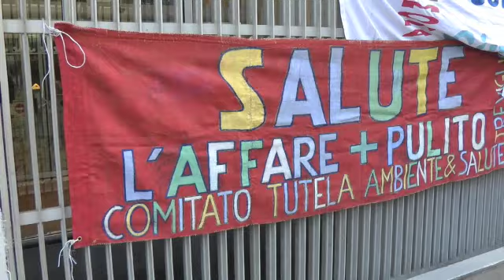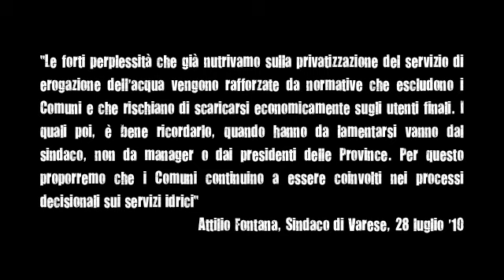[Qui Lecco Libera] Acqua formigonizzata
L'Acqua è un Diritto non alienabile. Appartiene a ciascuno. Il partito trasversale degli affari e delle banche vuol portarselo via. A Milano, tra troppe bandiere, cittadini non ancora in ferie han manifestato.
Ed è saltato fuori pure l'alfiere Boni, federalista a rate, ipocrita di sempre. Ecco il resoconto di questo pomeriggio "caldo".